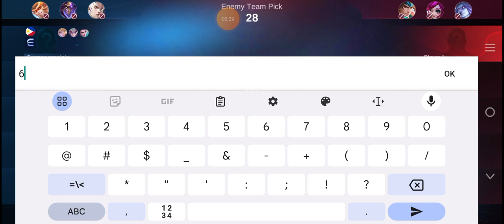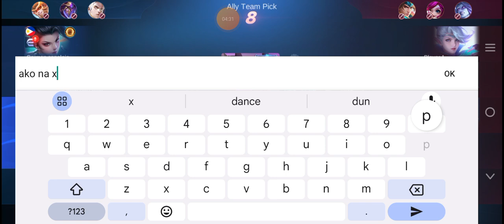kayod mobile legend